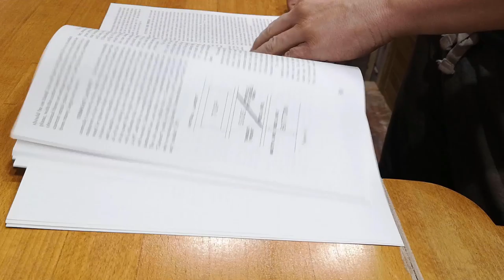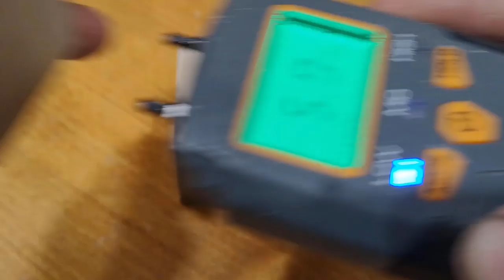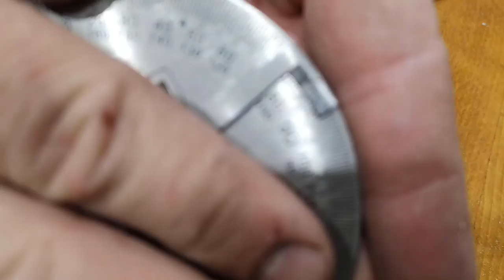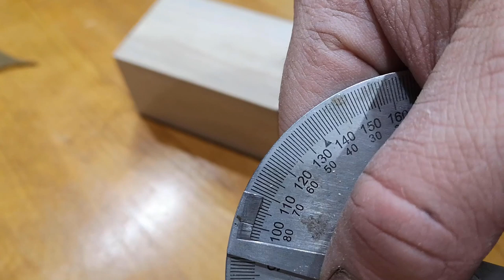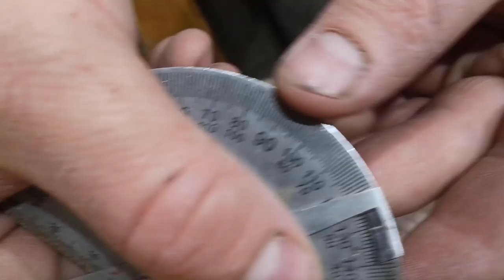011 Wooden bull nose hand plane. Woodworking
Classic wooden bull nose plane. Enjoy the video!

During video editing i was trying to add some text notes to every step of the building process but it's very difficult for me and takes a lot of time. I gave up, i'm sorry. There is too much things and steps to describe. Now i'm looking for other way to do this..
Regards from Poland!